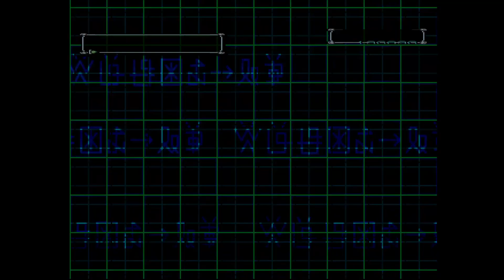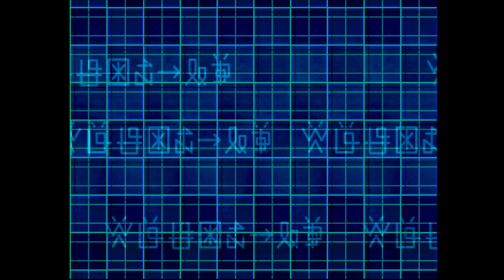Digimon World 2 (18) Fetch Quest